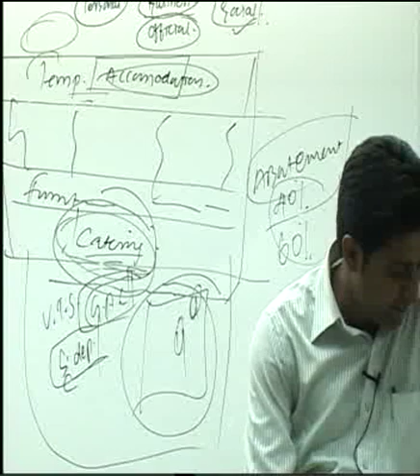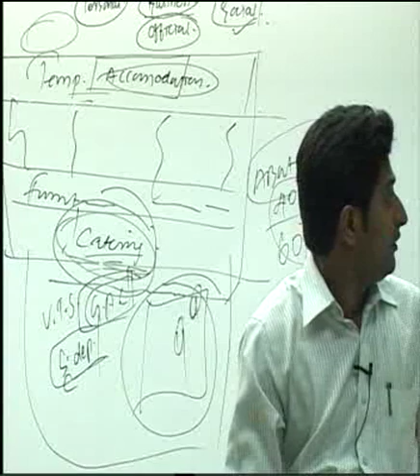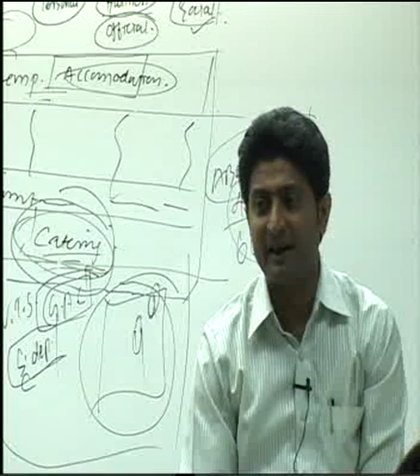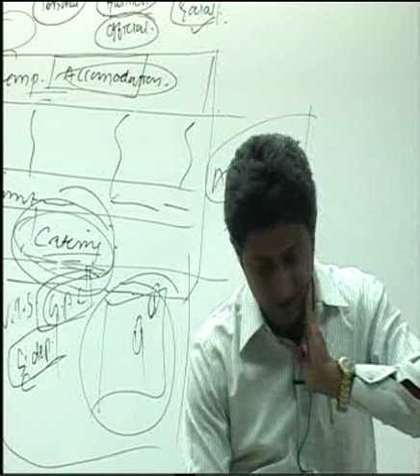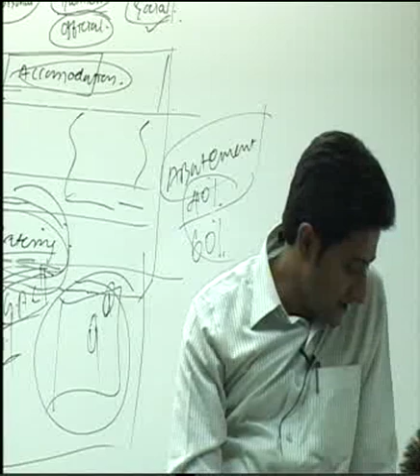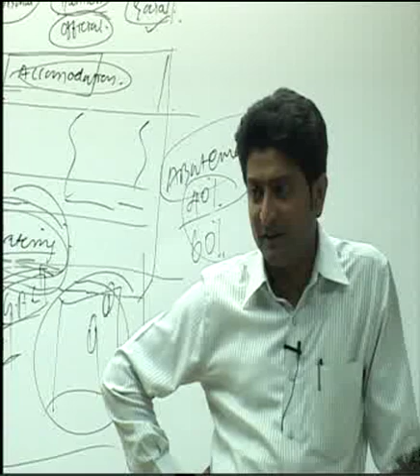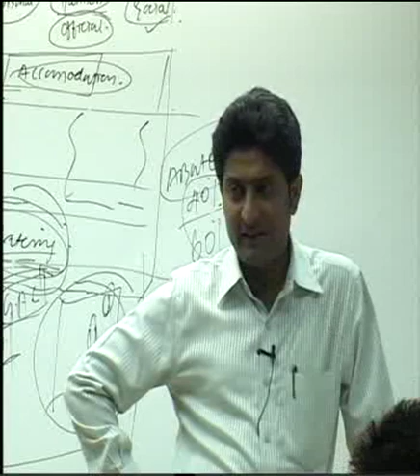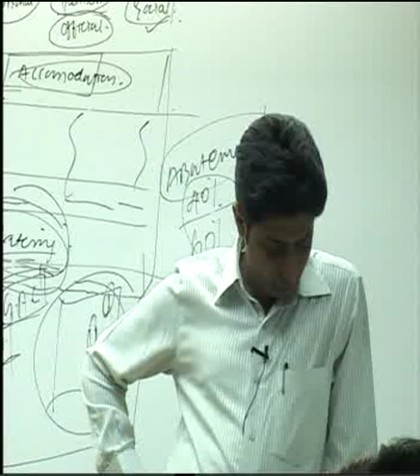IPCC SERVICE TAX (VAT) SIDDIQ SIR 1 APRIL 10 PART - 6.mpg